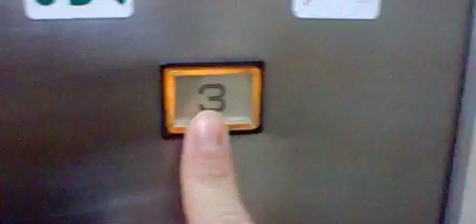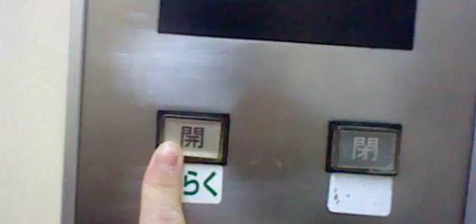イオン高根木戸店 エレベーター